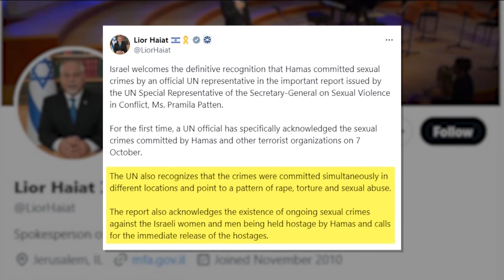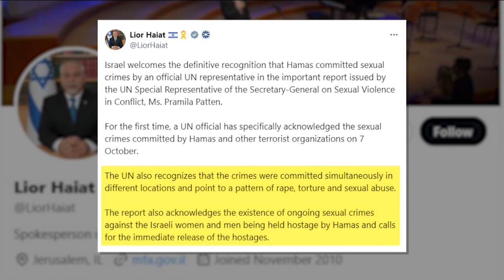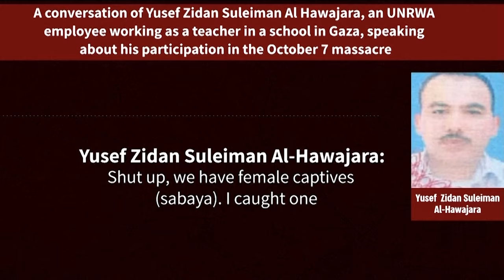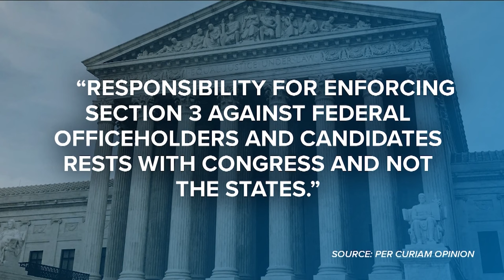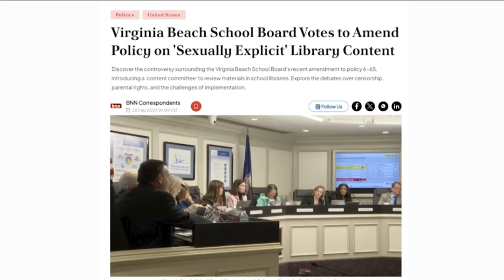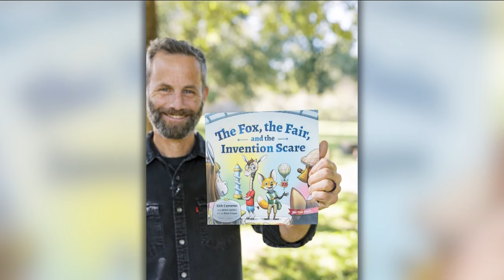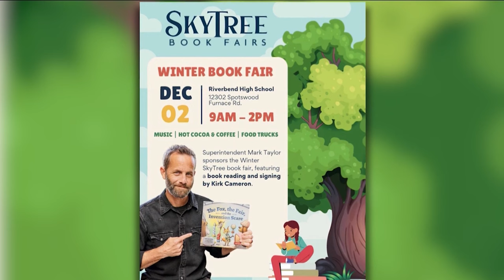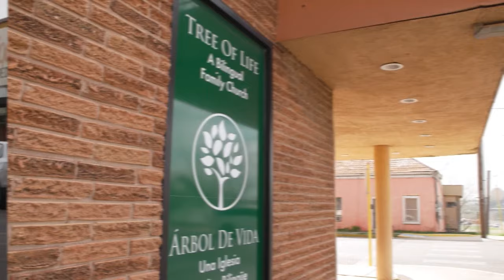UN on Hamas Sexual Attacks & Israel’s Shocking Tape | CBN NewsWatch - March 5, 2024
UN report finally acknowledges the Hamas sexual assaults during the terrorist attacks on October 7th, along with ongoing abuse against hostages in Gaza- and Israel presents more evidence of brutality, and of United Nations Relief and Works Agency workers taking part in the 10/7 attacks, releasing a shocking audio tape; CBN’s Chris Mitchell talks about a possible diplomatic solution with Hezbollah, the significance of the UN sexual abuse report, and the importance of referring to the West Bank as the Biblical lands of Judea and Samaria; Trump expected to win big in today’s Super Tuesday primaries, following a 9-0 decision in his favor at the Supreme Court Monday, allowing him to remain on state ballots; Kirk Cameron talks to CBN about his efforts to put wholesome books for children in public libraries – as he says Scholastic now publishes books with sexually explicit and other harmful content; and Franklin Graham brings the Gospel to the Southern border on his evangelistic tour of the region.